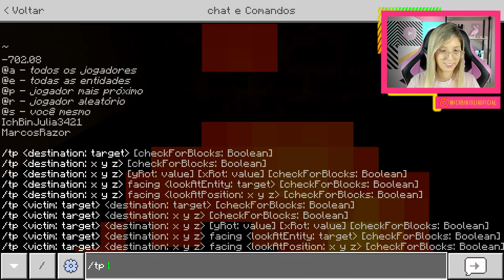NUNCA ENTRE NESSA MANSÃO ASSOMBRADA ÀS 3:00 DA MADRUGADA NO MINECRAFT!